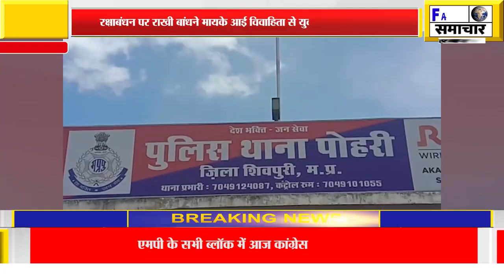रक्षाबंधन पर राखी बांधने मायके आई विवाहिता से युवक ने किया दुष्कर्म,बदनामी के डर से इतने दिन रही चुप